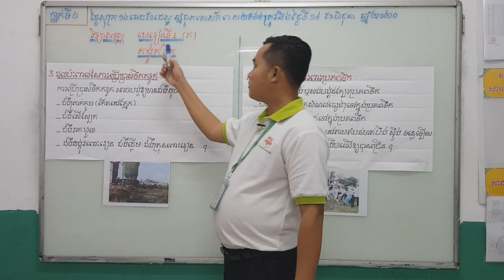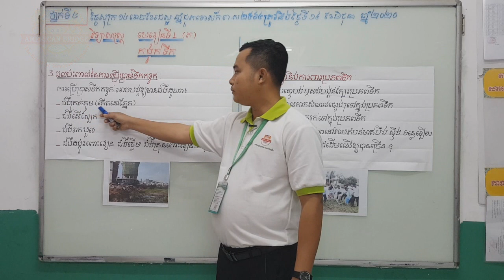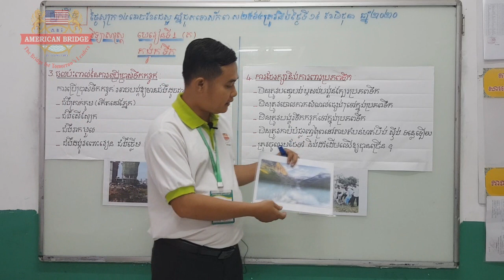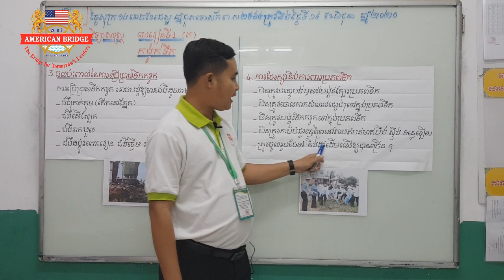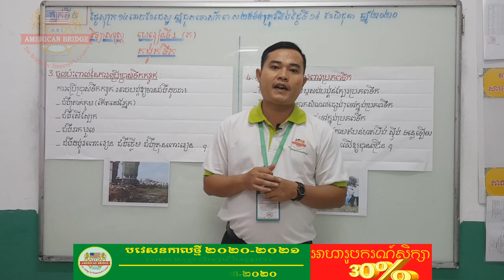ABI:ថ្នាក់ទី៤/មុខវិជ្ជា វិទ្យាសាស្ត្រ/មេរៀនទី១ កង្វក់ទឹក/ចំណុចលេខ៣និងលេខ៤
ថ្នាក់ទី៤/មុខវិជ្ជា វិទ្យាសាស្ត្រ/មេរៀនទី១ កង្វក់ទឹក/៣.ផលប៉ពាល់នៃការប្រើប្រាស់ទឹកកខ្វក់/៤.ការថែរក្សានិងការពារប្រភពទឹក
បង្រៀនដោយលោកគ្រូ សុខ ពិសិដ្ឋ